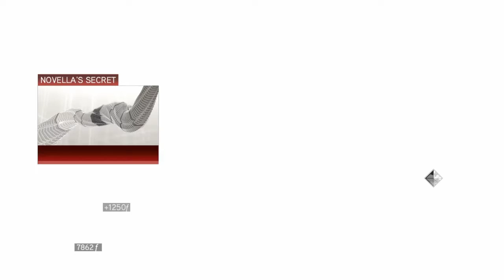Assassin creed ll